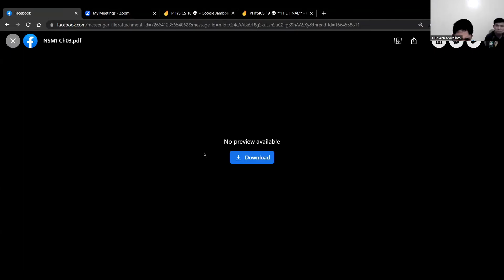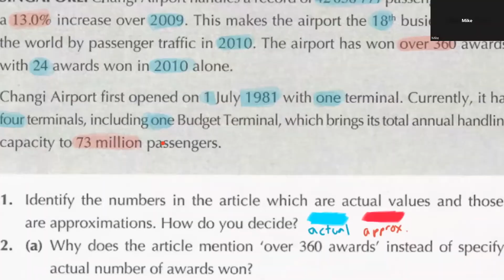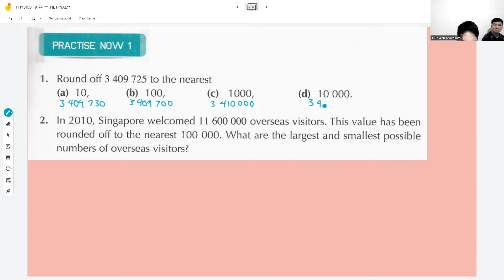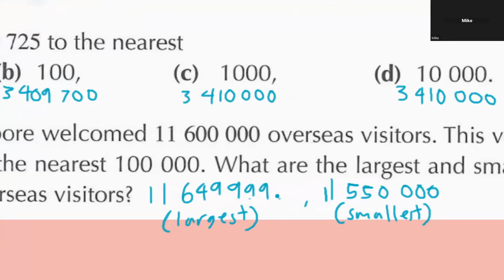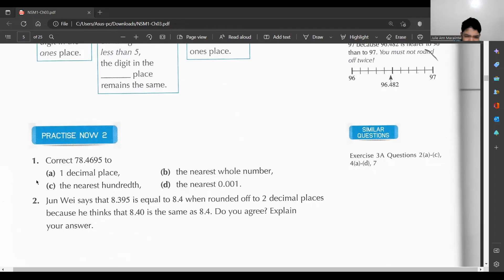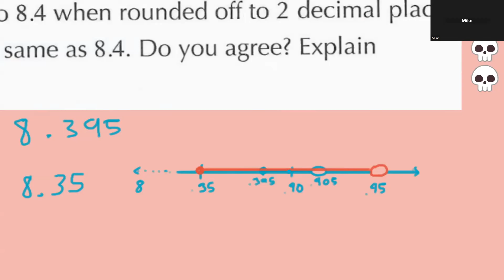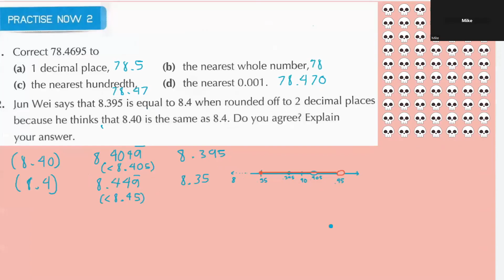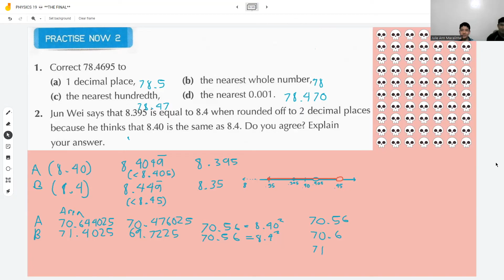PHYSICS; Kinematics Review and Approximation and Estimation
Challenge Yourself end; NSM 3 up to PN2